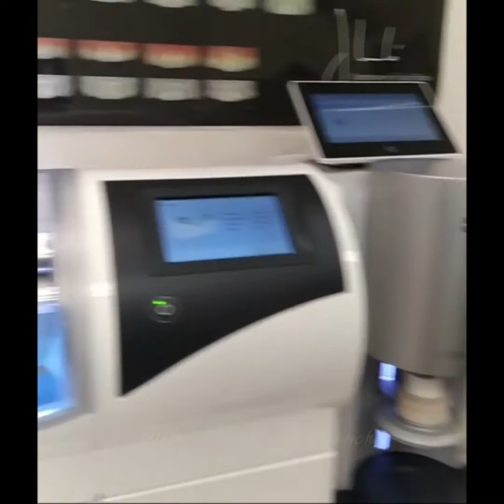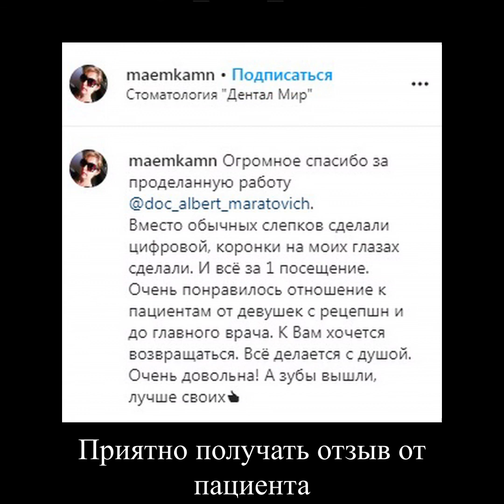Коронки на имплантате за 1 посещение на Cerec аппарате.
Здравствуйте 👋.
💪В нашей клинике @dentalmir.ru есть всё необходимое оборудование для изготовления КоронкиНаИмплантах.
Я немного углубился в методы фиксации коронок на имплантатах - это цементная и винтовая фиксация.
Преимущества винтовой фиксации:
➡️ Фиксация коронки к абатменту (титановому основанию) происходит вне полости рта, что даёт нам контроль при состыковке элементов.
➡️ Возможность обработать края соединения при цементировании и заполировать (чем глаже, тем меньше шансов микробам застревать на поднутрениях)
➡️ Возможность в любой момент снять коронку с имплантата для осмотра или докручивании винта, если он подраскрутился.
➡️ Так же винтовая фиксация позволяет провести манипуляцию фиксации коронки к имплантату много быстрее, чем на цементе.
Но!!! САМОЕ ГЛАВНОЕ!!!
И эта ТЕХНОЛОГИЯ от Cerec есть В НАШЕЙ КЛИНИКЕ и это реально сделать всё в 1 ПОСЕЩЕНИЕ!!!
Лечитесь правильно!